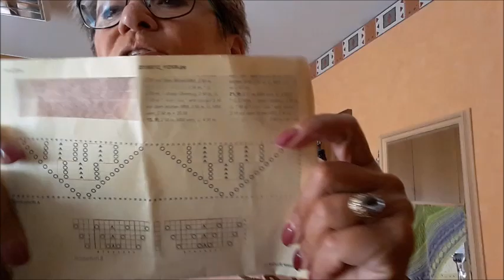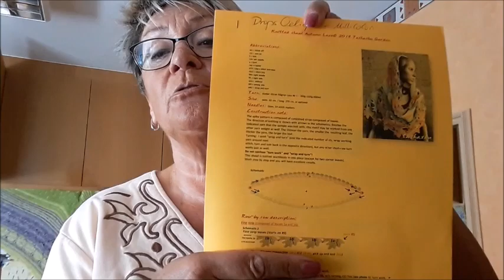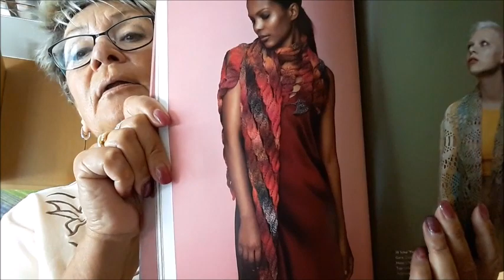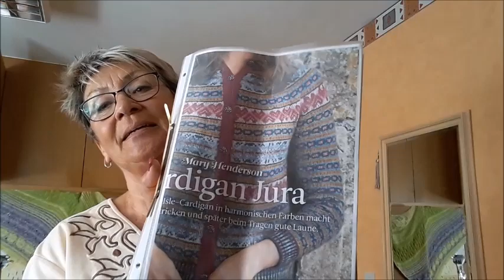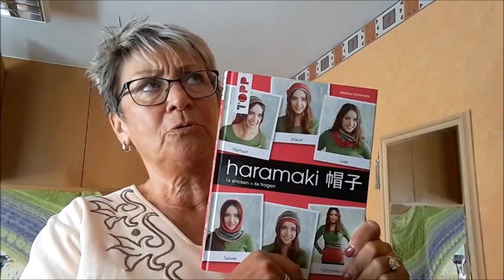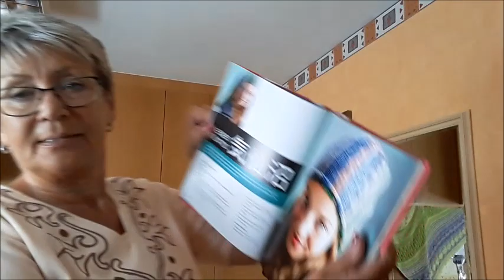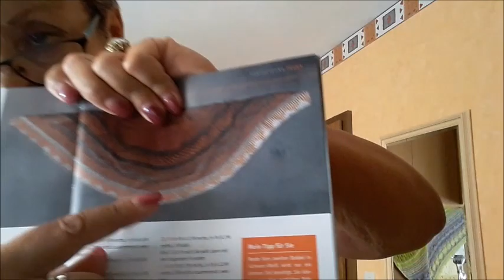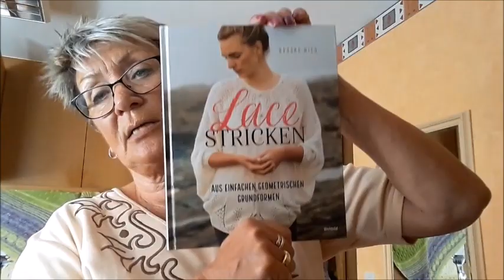Maschenbilder #61 - Geständnisse und Ausreden im Blätterwald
DAUERWERBESENDUNG - für Wolle sowie Strick-und Häkeldesign, Fachbücher darüber - alles selbst gekauft (kein Sponoring) -

Habt Spaß ihr Lieben... und Verständnis :-;...
ravelry:    (updates erfolgen in Kürze)